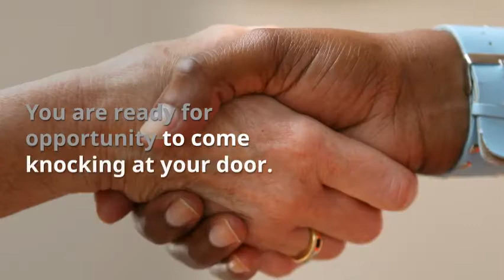Positive Steps Into Social Mobility - Are you ready!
Positive Steps Into Social Mobility - Awareness and Empowerment
Simplify to Amplify.
This is YOUR time to ‘next step’ YOUR package.  Are you ready!

 ‘Welcome to your next step’.
Silver Service experience.  For you to access and enjoy with growing familiarisation.
Social Mobility experience.  For you to access and enjoy the opportunities.

Your first positive step into social mobility awaits you with an opportunity.  Action the step. Enable the mindset shift.

Help yourself to the steps to access niche small events per month, that are committed to deliver social mobility opportunities for you.

Helping you  get what you want out of life. Camille Lansiquot